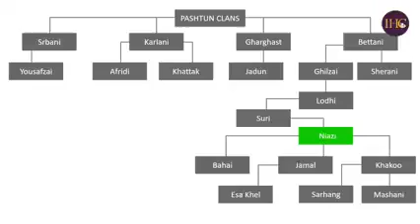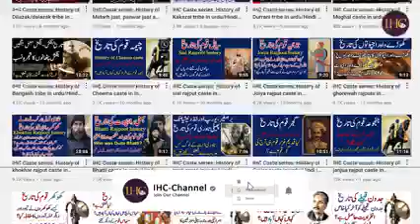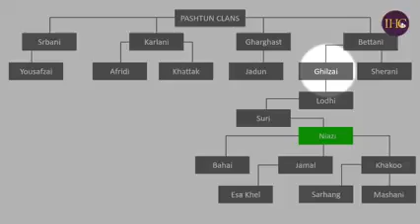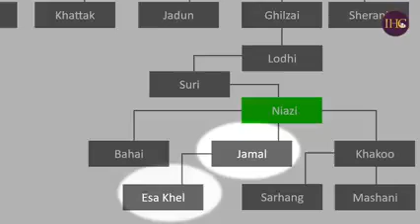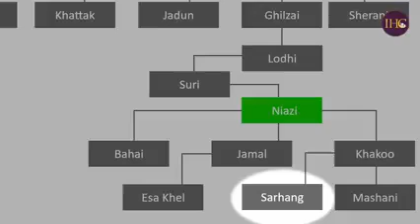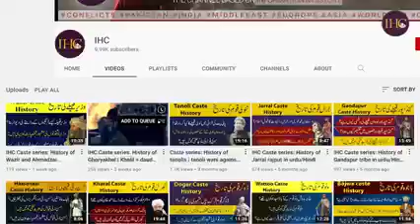history of Pakistan tribes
In this video I will show you the interesting informative history of Pakistani tribes, pushtoon tribes example niyazi, Baloch,yousafze,utmanzai,Khatak,ghilzai,jadon,lodhi etc